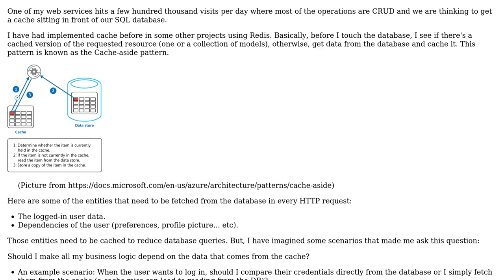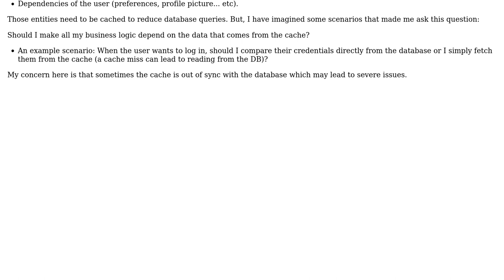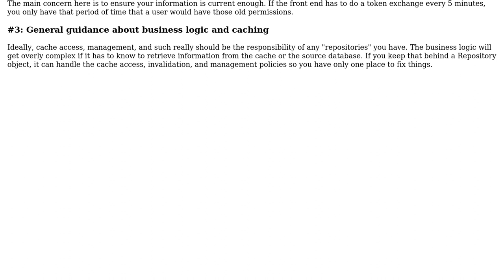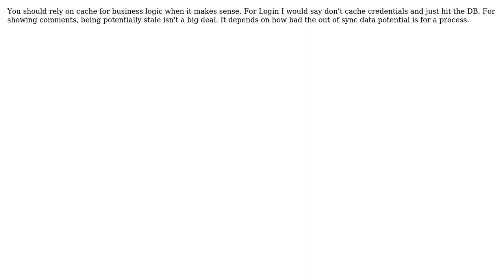Should I make all my business logic depend on the data that comes from the cache?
Software Engineering: Should I make all my business logic depend on the data that comes from the cache?

With thanks & praise to God, and with thanks to the many people who have made this project possible! | Content (except music & images) licensed under CC BY-SA | Music | Images & others | With thanks to user Ryathal user parse user Berin Loritsch and the Stack Exchange Network Trademarks are property of their respective owners. You are responsible for your own actions.